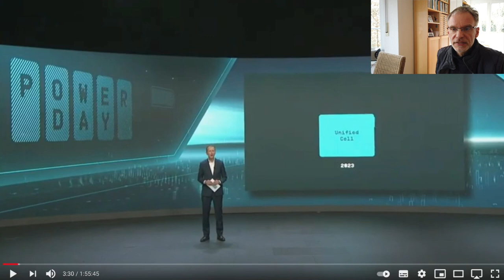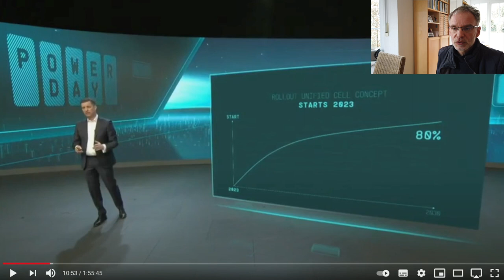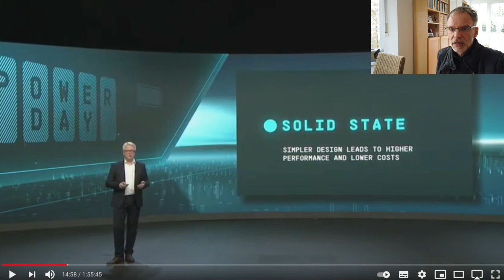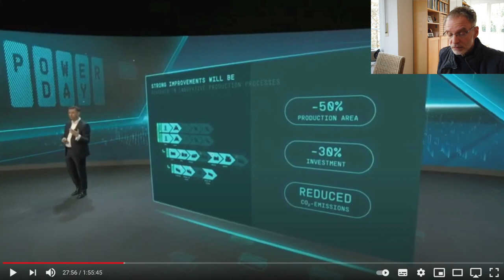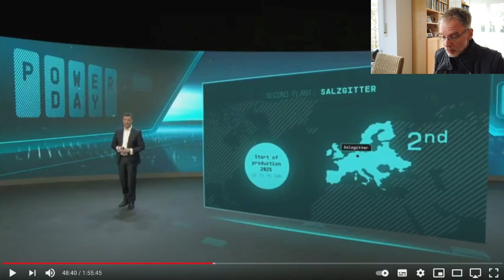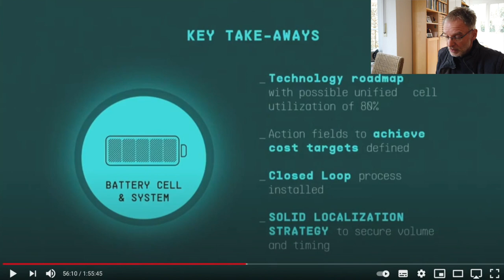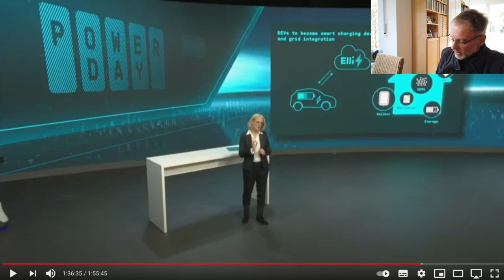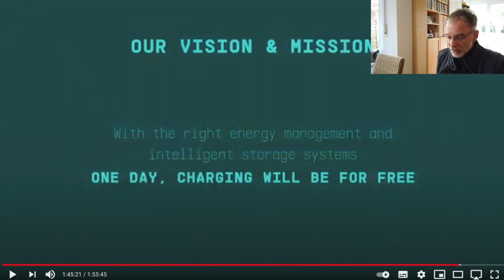Power Day - Zusammengefasst | Volkswagens Weg der Elektromobilität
Einheitsbatterien, Schnellladenetz, Pufferspeicher
Dem einen oder anderen mag es vorkommen als kopiere Volkswagen hier Tesla als man am 15. März die Präsentation des „POWER DAY“ von der Volkswagen AG verfolgte.
Allerdings zeigte VW schon mit dem Namen Power Day, dass der eigene Ansatz weit über das eigene Produkt hinausgeht und die Elektromobilität systemisch denkt.

VW will einheitliche Batteriezellen in sechs europäischen Gigafabriken produzieren. Mithilfe des Recycling sollen Batterien um bis zu 50 Prozent billiger, das Schnellladenetz in Europa verfünffacht und bidirektional ladende E-Autos als Pufferspeicher für Haushalte und Stromnetz genutzt werden.

▬ ❝ Unterstützung ❞ ▬▬▬▬▬▬▬▬▬▬▬▬
Kanalmitglied werden und exklusive Vorteile erhalten: